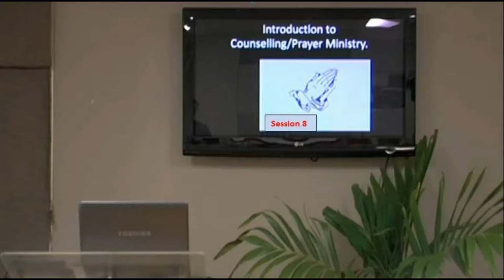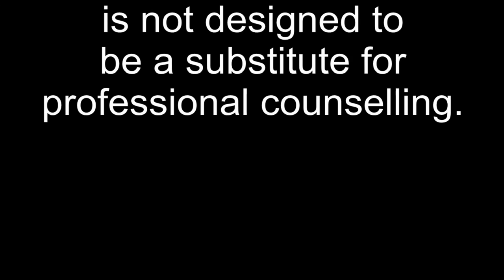Session 8 - Anxiety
Some do not have to go overseas to be in a 'war zone'. It could be happening right there in their living room. Prolonged Duress Stress Disorders (PDSD), PTSD and Social Anxiety seem to me to be some of the obvious outcomes of such abusive upbringings.